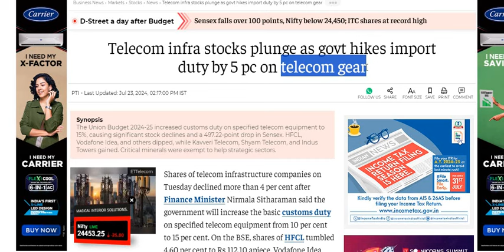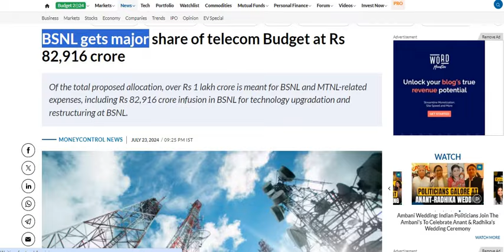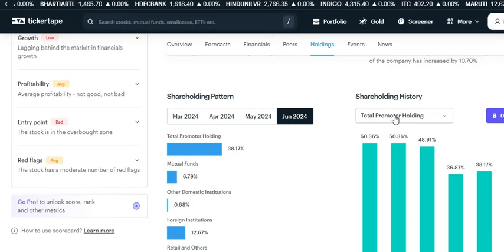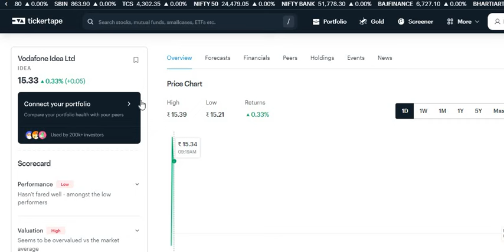Vodafone idea ₹55 जाएगा ? Vodafone idea share latest news 🔴 Vodafone Idea News 🔴 Vodafone idea News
Vodafone idea ₹35 जाएगा ? Vodafone idea share latest news 🔴 Vodafone Idea News 🔴 Vodafone idea News

Vodafone idea share news | Vodafone Idea Share Latest News | Vi Share News | Vodafone idea Vi News

Vodafone idea share news | Vodafone Idea Share Latest News | Vi Share News | Vodafone idea Share vi